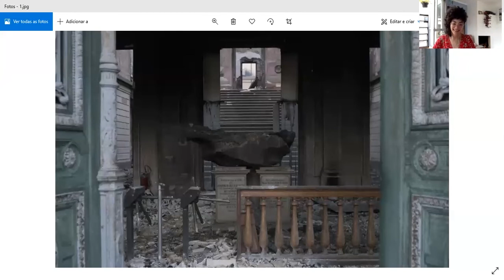1 curadorx, 1 hora: Ana Rocha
Ana Rocha nasceu em Curitiba, Paraná, Brasil, em 1987. É curadora e produtora de exposições. Desde 2019, é diretora do Museu de Arte Contemporânea do Paraná. Coordenou o programa de residência Núcleo de Artes Visuais SESi Curitiba (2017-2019). Em 2015, ganhou o prêmio Jovens Curadores da Bienal de Curitiba. Entre 2011 e 2013 foi curadora do espaço Finnacena, em Curitiba. No momento, ela é mestranda em História da Arte pela UNIFESP. Ela se formou em Artes Visuais pela Universidade Tuiuti do Paraná (2009) e em Gerenciamento de Projetos pela FGV (2011).

[Ana Rocha was born in Curitiba, Paraná, Brazil, in 1987. She's a curator and producer of exhibitions. Since 2019 she directs the Contemporary Art Museum of Paraná. She coordinated the residency program Núcleo de Artes Visuais SESi Curitiba (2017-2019). In 2015 she received the Young Curators Award at the Curitiba Biennale. Between 2011 and 2013 she curated the space Finnacena, also in Curitiba. At the moment she is master degree student of Art History at the Federal University of São Paulo and she holds a bachelor degree in Visual Arts from the Tuiuti University of Paraná (2009) and another degree in Project Managing at the Fundação Getúlio Vargas (2011)].

///imagem selecionada|selected image: Leo Correa, meteorito Bendegó nos escombros do Museu Nacional, Rio de Janeiro, Brasil (Bendegó meteorite in the rubble of the National Museum, Rio de Janeiro, Brazil), 2018///

[entrevista realizada em 13 de dezembro de 2020|interview recorded on december 13th, 2020]